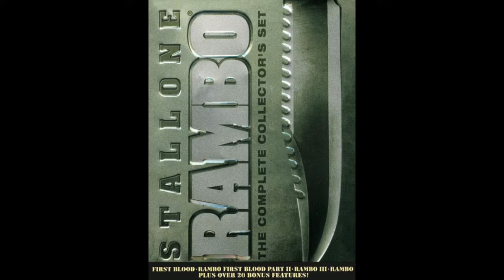Rambo Last Blood Review (Spoiler Free)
Rambo has had a cult fanbase but with the fifth and last movie in theaters out now, how is it? It's a decent film no masterpiece but it's not for everyone.